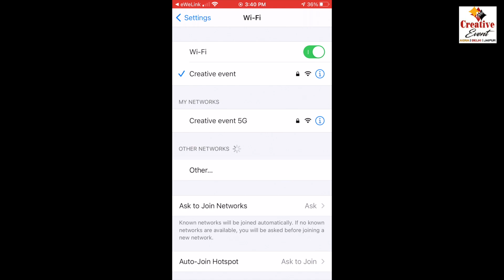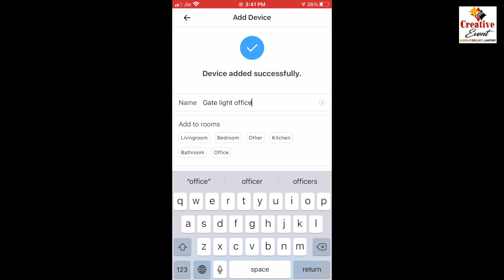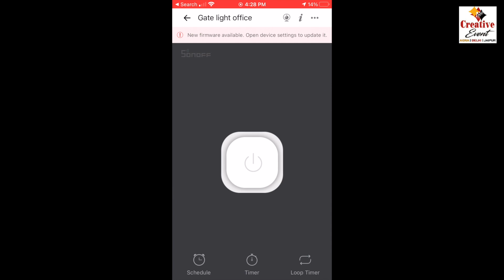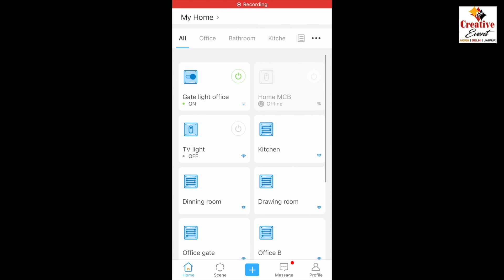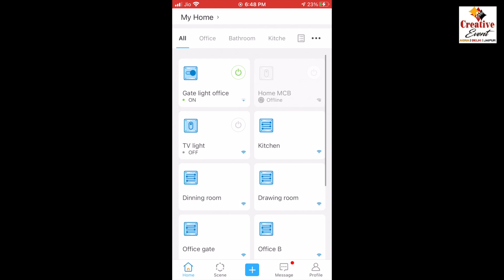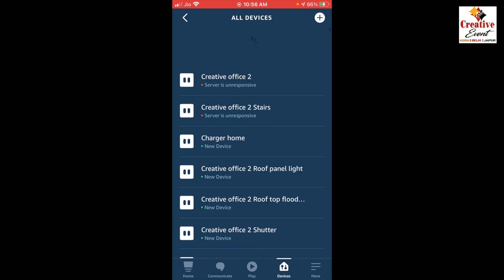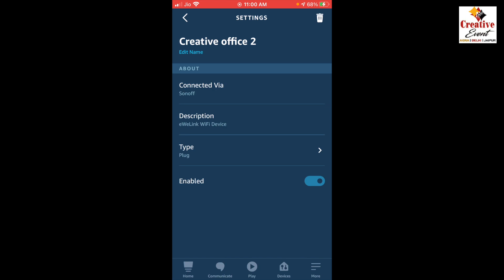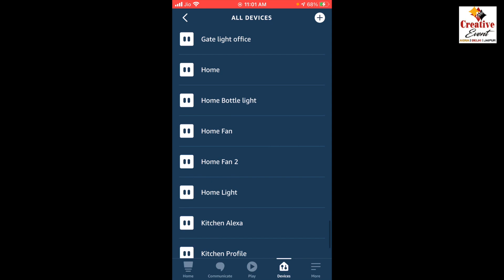SONOFF Smart Switch Unboxing & Easy Configuration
SONOFF Smart Switch Unboxing & Easy Configuration. Sonoff Basic R2 WIFI Smart Switch With Timer Internet Work With AMAZON Alexa, Google Home Nest. Sonoff Switch is of 10A 2200W for Home Automation Android and IOS Support. Schedule/Timer/Loop Timer, To automate daily routines, such as turning on/off smart devices at a fixed time, you will need the schedule,... ... As per your own plan, create schedules that work just once or repeat at regular intervals. eWeLink is a smart home control APP that can control all ITEAD home automation devices and cooperated products.
Please find below link for purchasing this device.